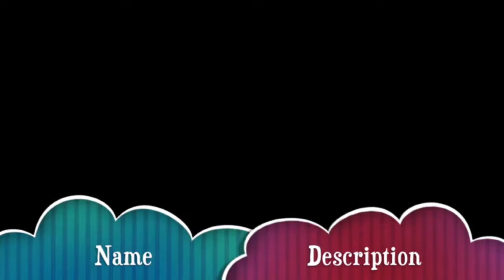Black lives DO matter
An brief interview located in Brooklyn, NY by Moesha Doctor